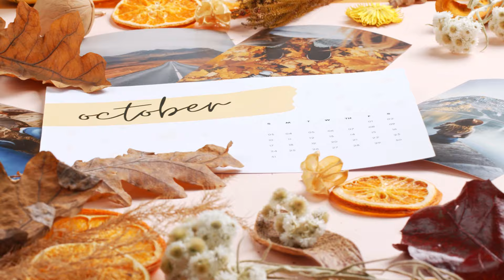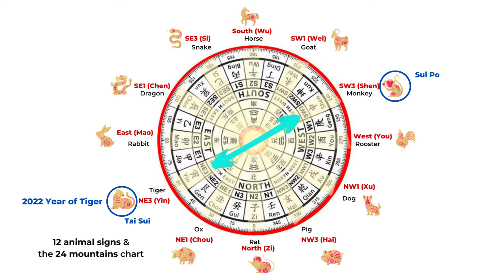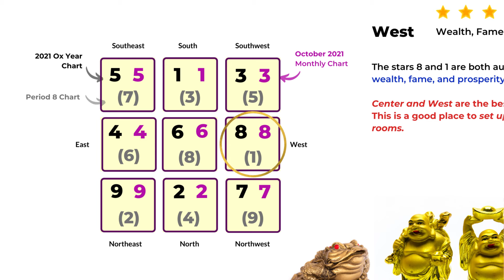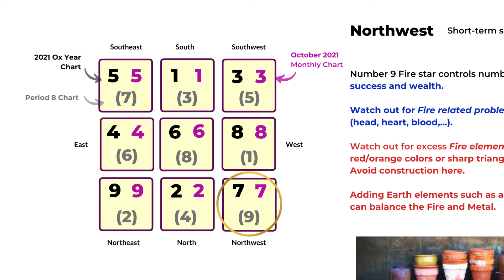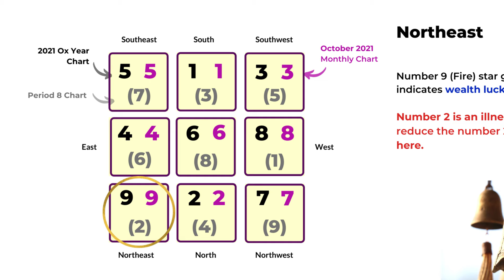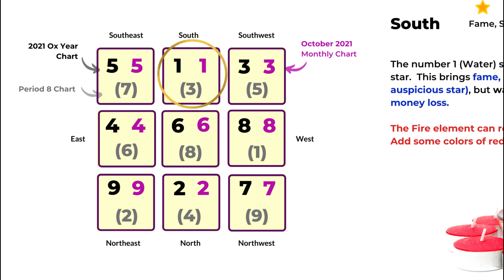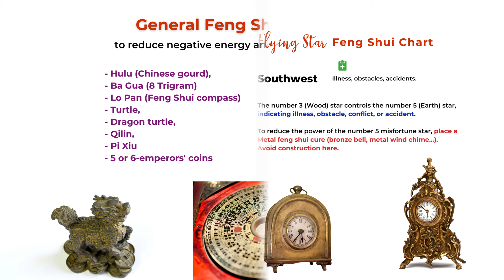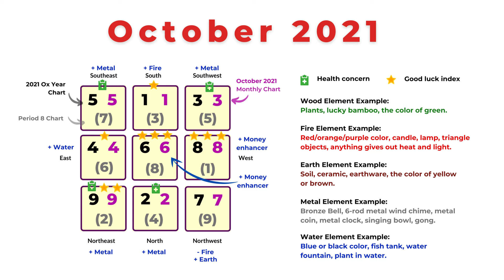October 2021 Flying Star Feng Shui Analysis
Monthly Flying Star Feng Shui chart analysis for October 2021. In October 2021, the monthly chart is the same as the yearly chart of 2021. The center star is 6, and the best sectors are the center and the west.

🏮 Link to our Amazon page for our picks of Feng Shui cures and enhancers